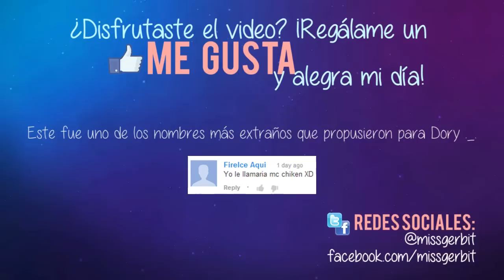Los Sims 3 Aventura en la Isla | Parte 26: ¡Caramba...Qué sensualidad!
El inspector del amor ha hablado ;D No te vayas sin dejar un "Me gusta", me anima a hacer más videos :D Lee la descripción para más información.

Si quieres que te notifiquen cada que subo un video descarga esta aplicación

INFORMACIÓN
1. Grabo los juegos con Fraps y Dxtory.
2. Especificaciones de mi computadora:
Procesador AMD FX 8350 4.0 GHz
Gráficos NVIDIA GeForce GTX 660
16GB de RAM

Música (intro/outro): 20Hours, FunCats y Second. Autor: Favright Usadas con previa autorización del autor.